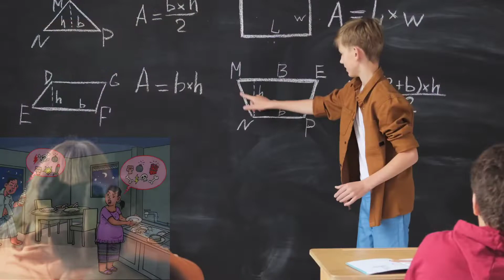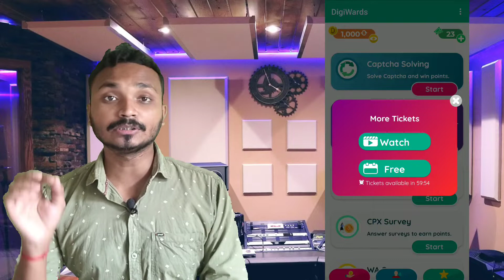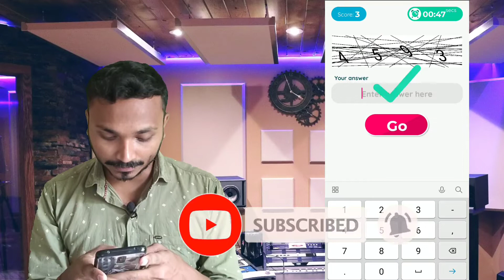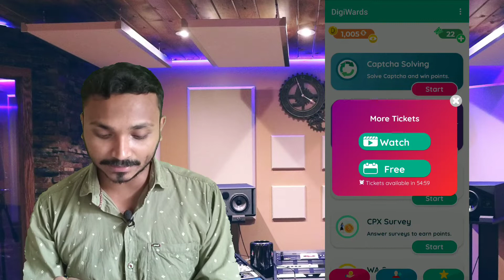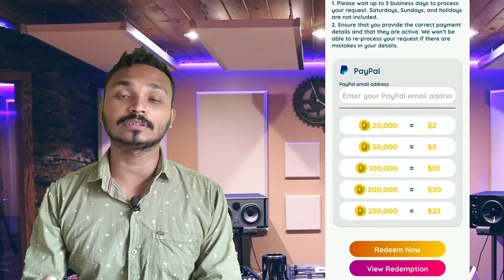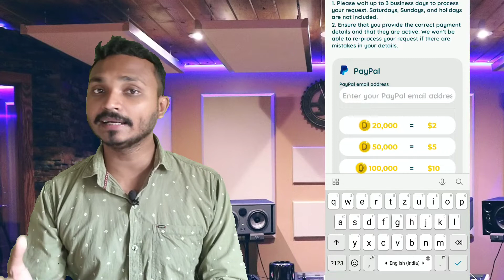Best Captcha Typing Work | कैप्चा भरके पैसा कैसे कमाए? | Best Captcha Typing App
I'm earning real cash from DigiWards, the HIGH PAYING Reward App! You can also earn money by entering my invitation code BN6KMP to get free 1,000 points.

Captcha Typing Work is one of the fastest growing online work from home opportunities in India. You can do this work from your mobile, tablet or computer.

We offer you a real chance to earn a full time income working from home. If you're looking to earn extra money on the internet then look no further as we are offering a simple and easy way to earn up to Rs. 500/- or $7.80 per day just by solving captcha typing tasks.

You can work at your own pace and spend your extra time doing the things you love.

Topic and Point Covered:

Best captcha Typing jobs
captcha Typing earn money app
captcha Typing job payment proof
captcha Typing Work app review Hindi
captcha Typing Work app review Tamil
captcha Typing Work from home 2021 app payment proof,
captcha Typing Work earn money 2021 app
captcha Typing Work app review
captcha Typing Work From Home Jobs

Sign up and get ₹600 | Hurry up

Equipment and service I use:-
Camera-Canon EOS R
Wireless Mic
USB Mic
Mic Boya M1;
Laptop: Acer Aspire
MacBook Pro 2022
Light SONIA Store
Mobile iPhone 14 Plus